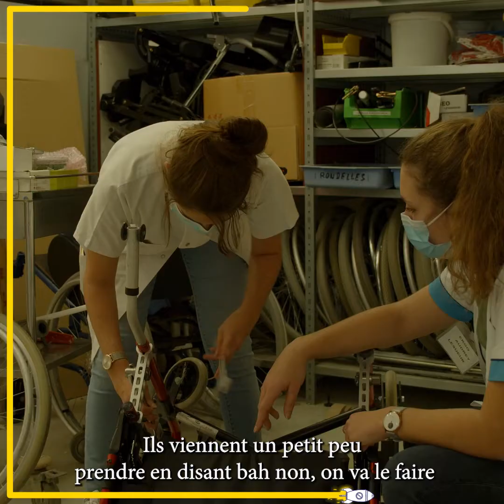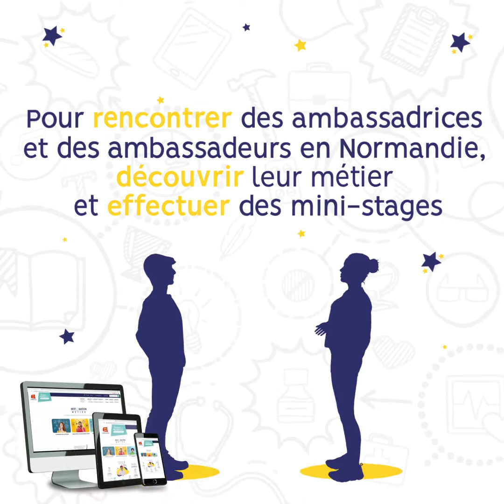Osez mon métier - Audrey, ergothérapeute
Audrey est ambassadrice métier sur destination-metier.fr. Elle est ergothérapeute au sein de l'ehpad La filandière à Déville-Lès-Rouen.